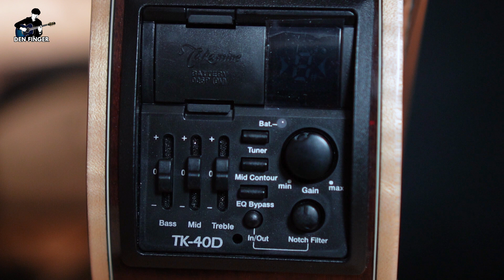TAKAMINE GY93E Modern Vintage ลงตัวจริงๆ